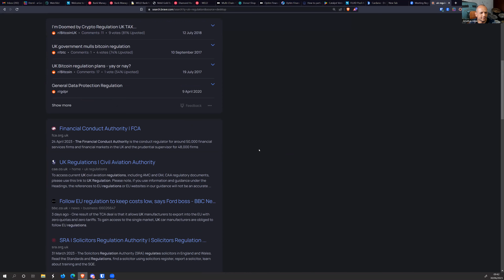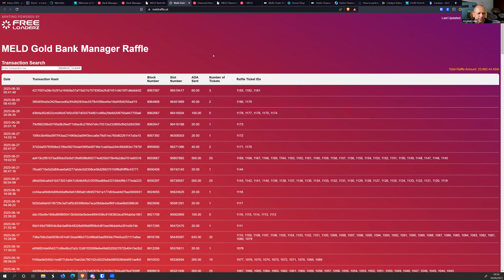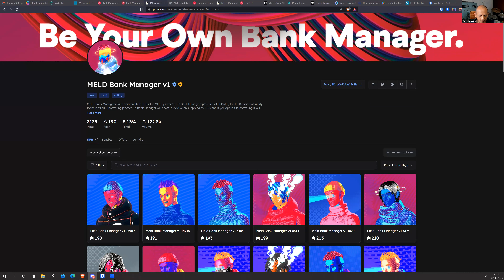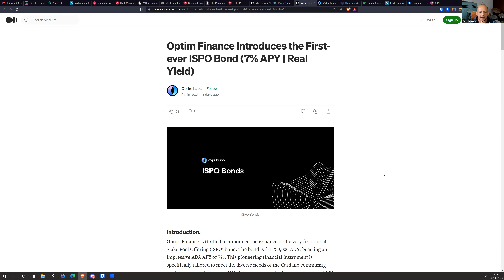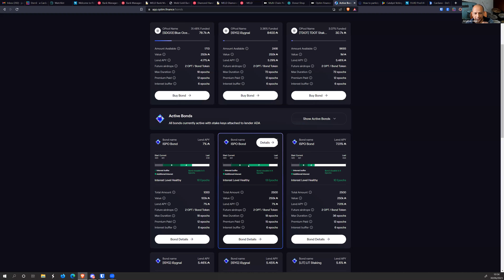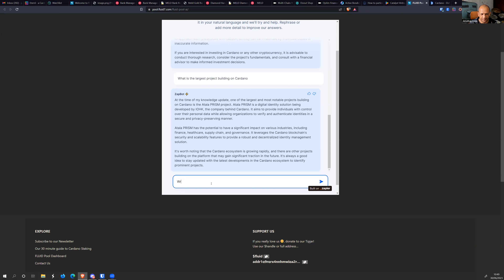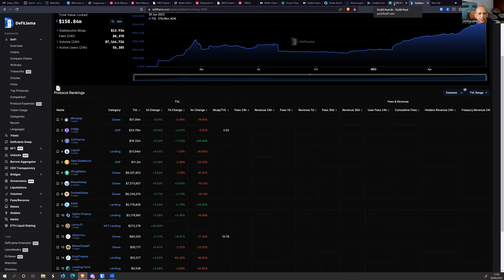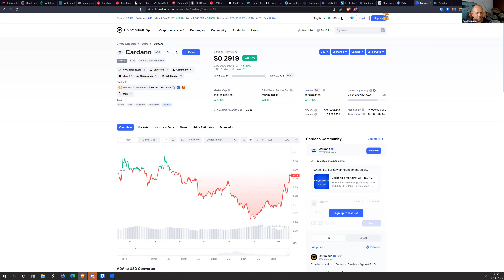Cardano Q&A 30th June, 2023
Our weekly discussion and demonstration of projects in and around the Cardano ecosystem. Practical answers and How-to guides on all things Catalyst and Cardano.